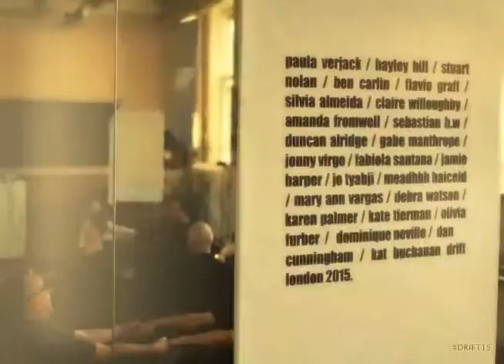DRIFT15 gif ZU-UK